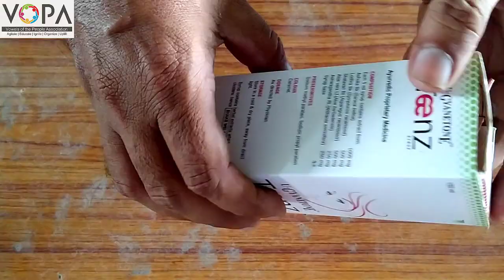5th | Maths | Chapter 13 | त्रिमितीय वस्तू व घडणी | V4 | V-School